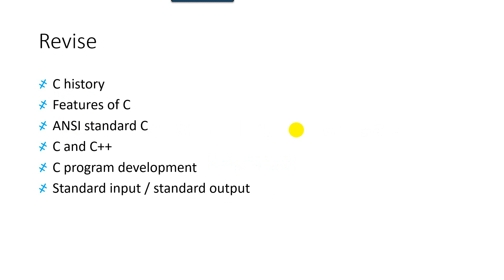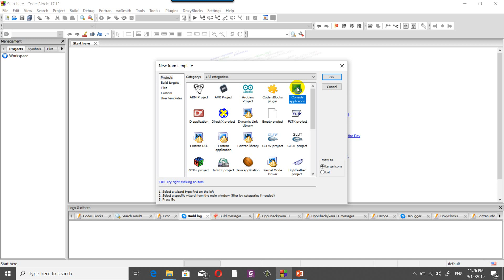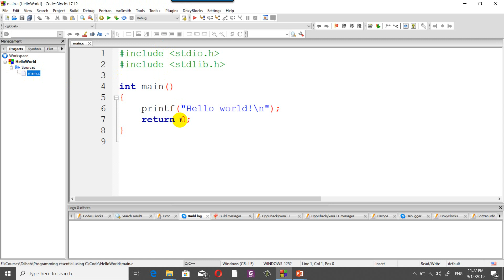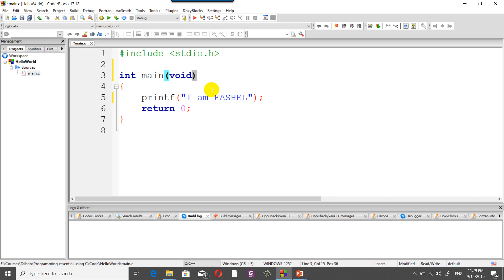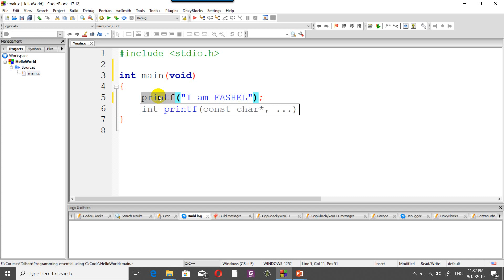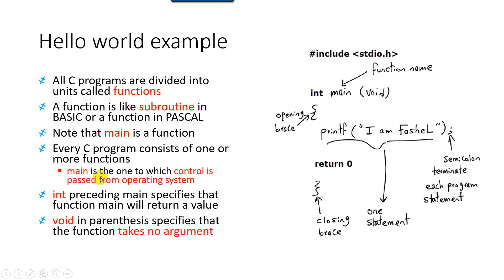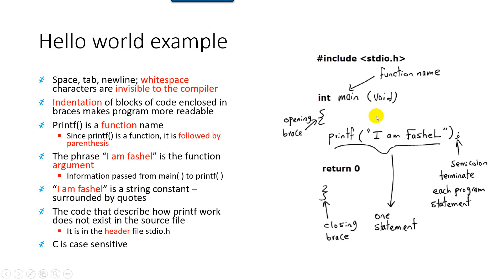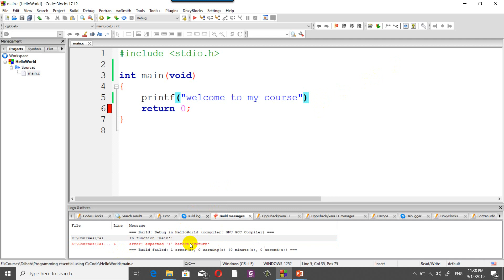Lecture 02 Hello World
This lecture presents the Hello world example:
Hello world layout
Function
Parenthesis
Argument
void as an argument
Int as a return type
return
Block
braces
Header file
String constant
Textbook and references:
1. Lafore, Robert. The Waite Group's Turbo C Programming for the PC. Sams, 1988.
2.  Kernighan, Brian W., and Dennis M. Ritchie. The C programming language. 2006.
3.  C How to Program 8th Edition, Paul J. Deitel
4. Head First C: A Brain-Friendly Guide, David Griffiths, Dawn Griffiths